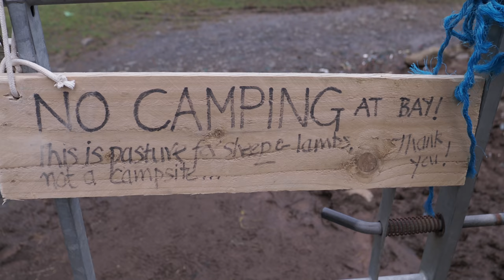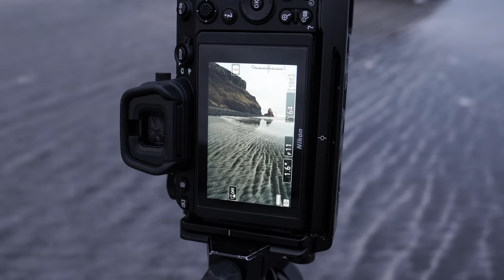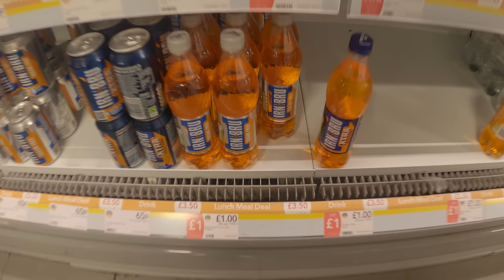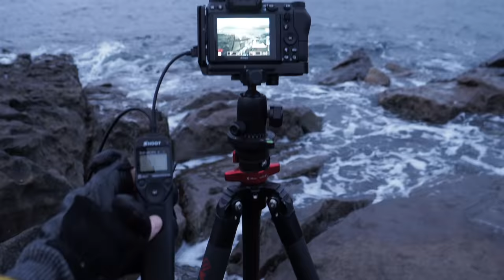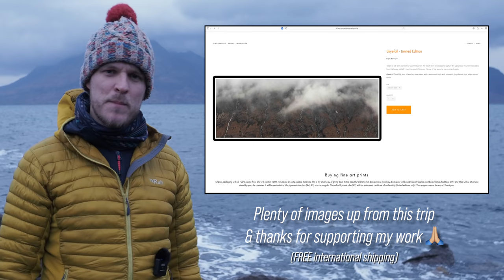Is Light OVERRATED in Landscape Photography?